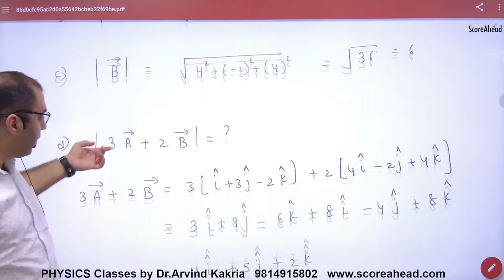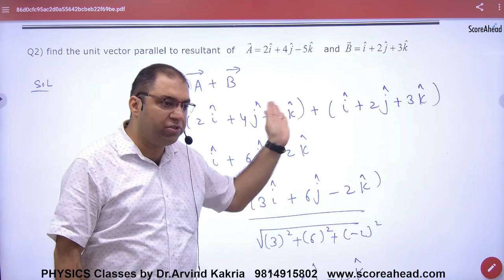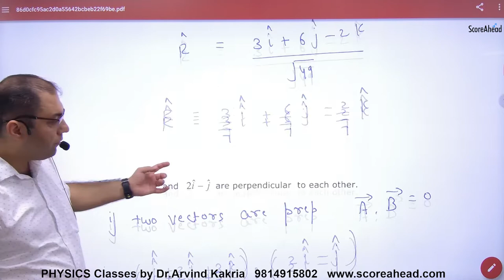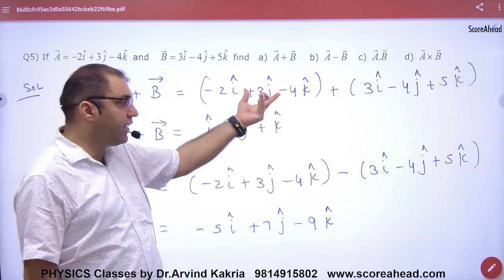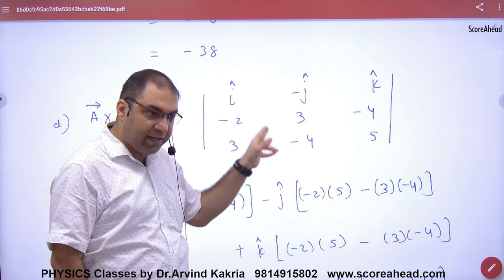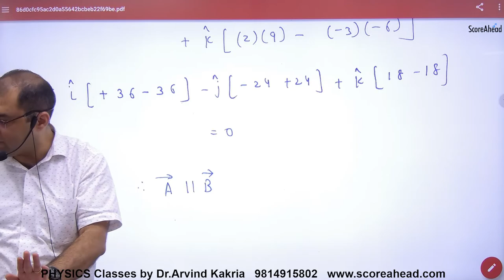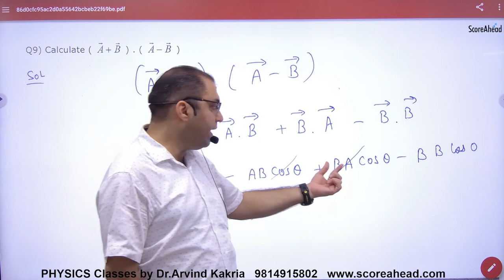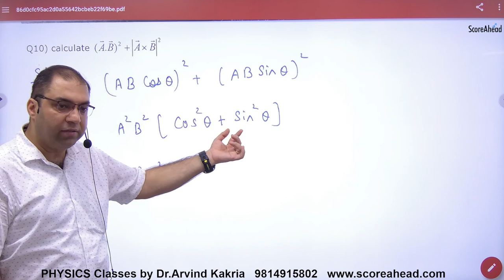33 Numerical Problems on Vector Algebra